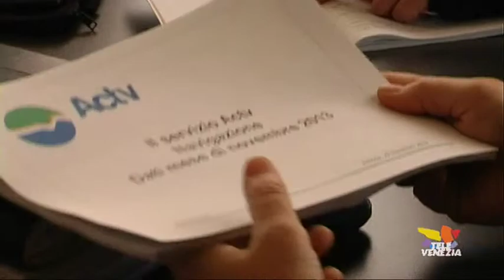ACTV: tutti i dati del mese di novembre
Continua il monitoraggio dell'azienda trasporti per migliorare il servizio